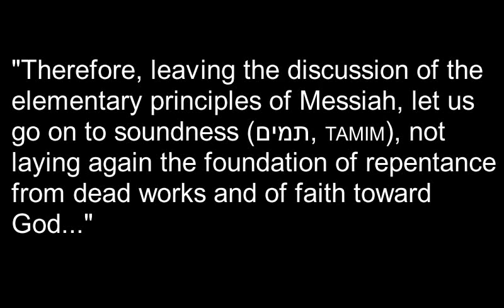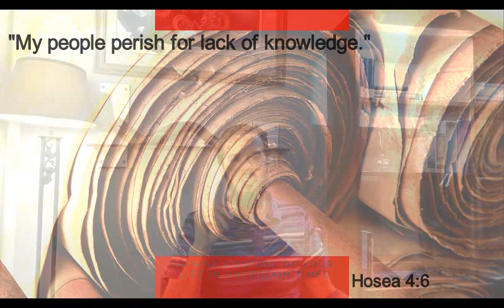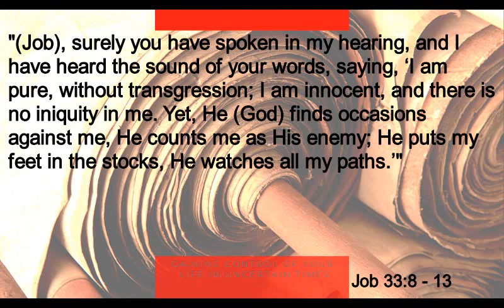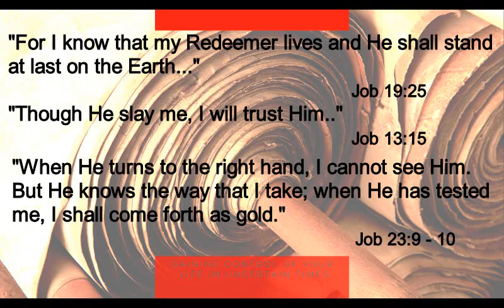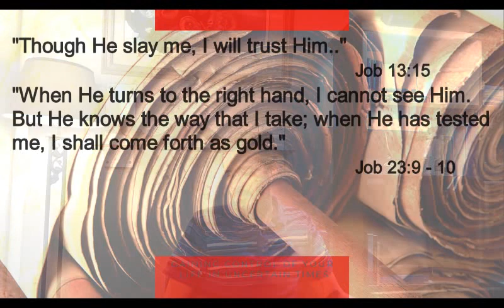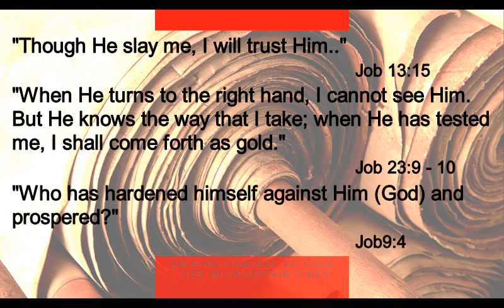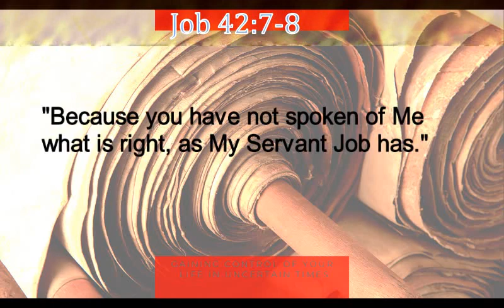Odd Things Job Said